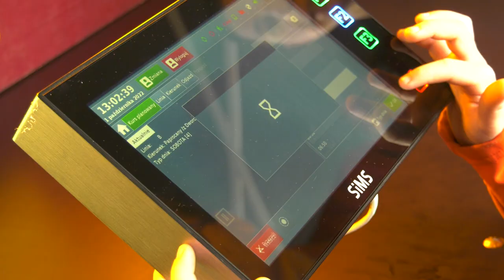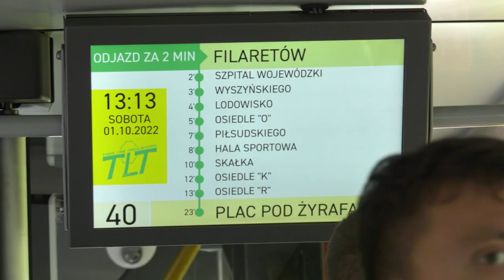40. urodziny tyskich trolejbusów 01.10.2022